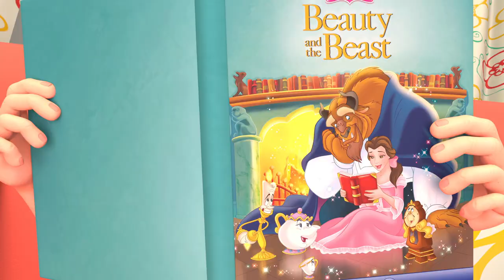wheels on the bus | Nursery Rhymes and Kids Songs | Bus Cartoon After School Club .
Bus Cartoon After School Club is a registered trademark of Viola TV.

t's a Bus Cartoon After School Club! Learn More About dance and sing along with family and friends

Bus Cartoon After School Club Cartoon 3D animation Will Help all kids For learning a fun and enjoyable experience for kids by creating beautiful 3D animation, educational lyrics, and infectious, toe-tapping music. Kids will laugh, dance, sing, and play along with our Nursery Rhymes while they learn their Pre School (Numbers, Alphabet, Colors, Numbers, Animals )and more!